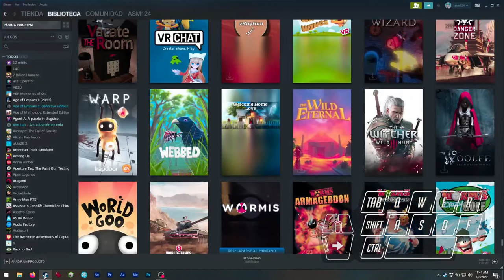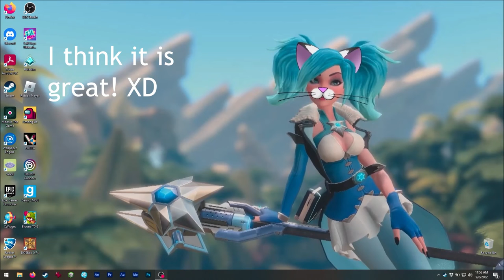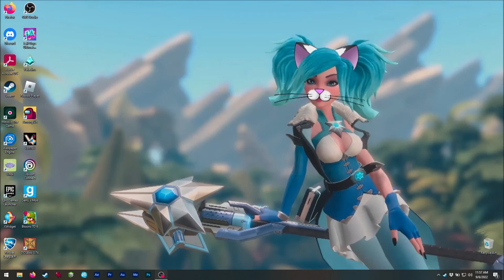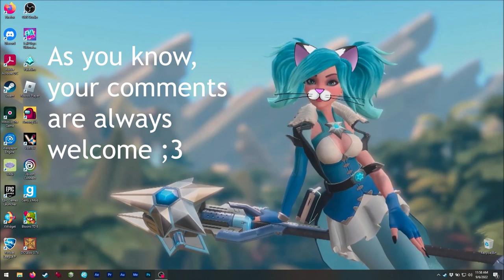Asmie The Cat Girl: Webbed, Sbug Games 2021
Hello!

Today we are playing... spiders! XD
In fact in this game we are a spider and
we are in a big adventure to rescue our
loved one! XD

But don't worry, we are going to be helped by
all kinds of friendly bugs in out way! XD
Oh, this game has several puzzles and it can be
addictive! XD

The only way I can describe this game is as
beautiful! XD
It is really well made and the mechanics are simple
and easy to understand ;3

The game includes some mini-games like skating! XD
Yep! Developers tried to include nice details! XD
Oh, I have to mention this game was made with
Game Maker! :o
(Of course a much newer version of the one I made
the video about, hehe.)

The only 'down side' of this one could be the
controls... you use keyboard and mouse, but they
can be changed! XD
But I think the mouse is a great tool for those
precise shots, hehe.

Find me on Steam as:
asm_124

(live)